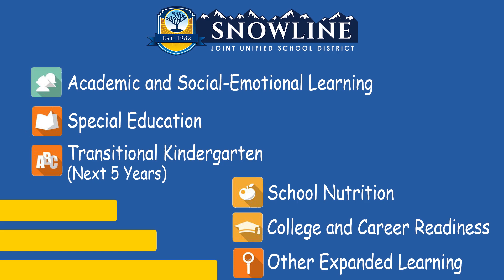Superintendent Ryan Holman's 3-in-3 for July 2, 2021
In these segments, Superintendent Ryan Holman, Ed.D., will update the education community on three topics in three minutes or less. So for the latest information in Snowline JUSD be sure to watch it every week.